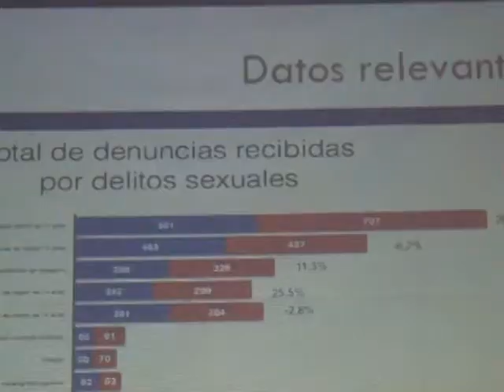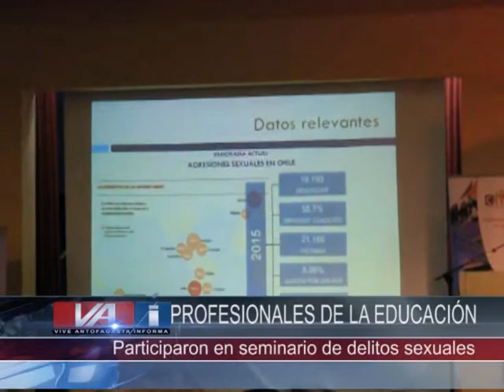PDI - DELITOS SEXUALES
PROFESIONALES Y DIRECTORES DE ESTABLECIMIENTO EDUCACIONALES PARTICIPARON EN SEMINARIO DE DELITOS SEXUALES